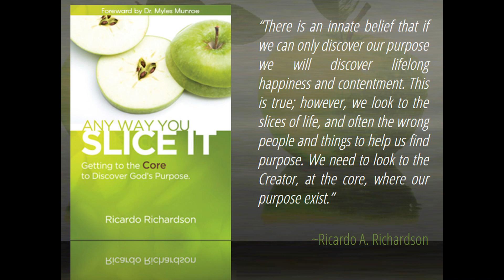Messing With Their Money | Ricardo Richardson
When the slave girl who could prophesy and tell one's future by a demonic spirit, yes demons can prophesy, was following Paul around, saying listen to these men, they are testifying about God. Paul rebuked her and cast the demon out, and her owners were upset and wanted Paul to be imprisoned for messing with their money. MUCH LOVE. Created by A Planted Seed.